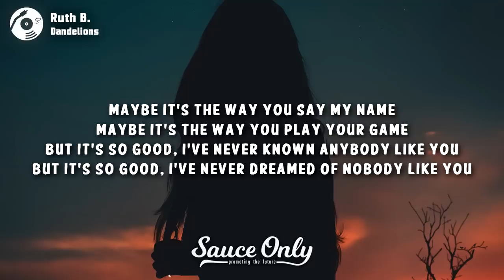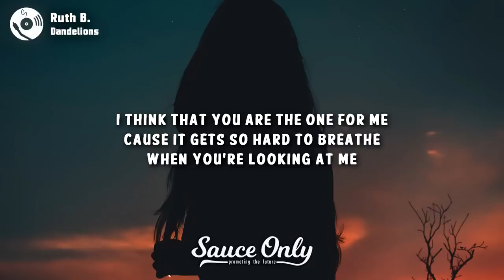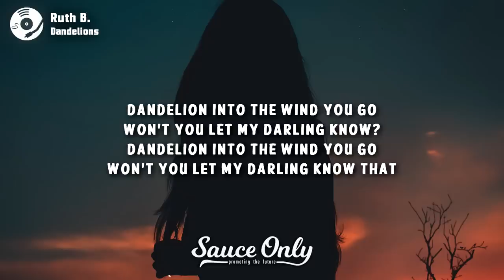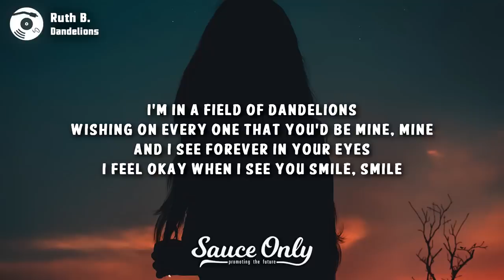Ruth B. - Dandelions (Lyrics)